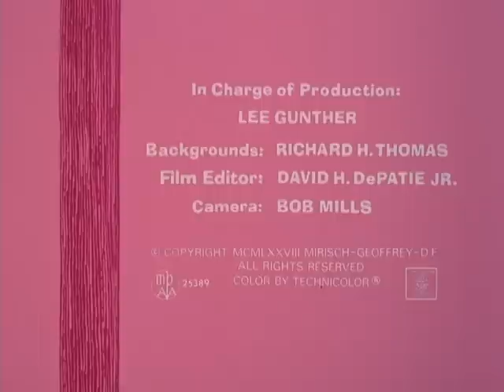Pink Panther Episode 99 Pink Lightning Disc 4 HQ